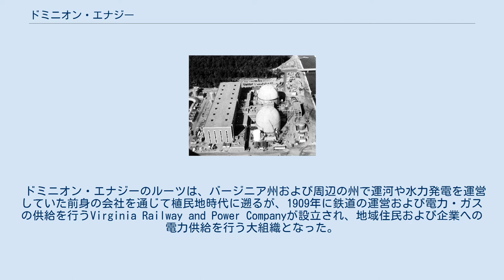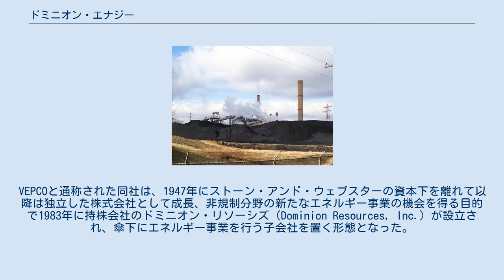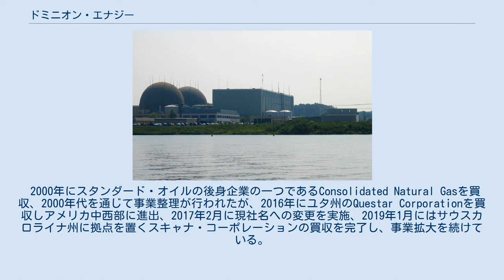ドミニオン・エナジー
企業ロゴ ドミニオン・エナジー（英: Dominion Energy, Inc.）は、電力およびガス会社を傘下に保有するアメリカ合衆国の持株会社。
バージニア州・リッチモンドに本拠を置き、18の州で事業を展開している。
ニューヨーク証券取引所上場企業（NYSE: D）。
 ドミニオン・エナジーのルーツは、バージニア州および周辺の州で運河や水力発電を運営していた前身の会社を通じて植民地時代に遡るが、1909年に鉄道の運営および電力・ガスの供給を行うVirginia Railway and Power Companyが設立され、地域住民および企業への電力供給を行う大組織となった。
1925年にストーン・アンド・ウェブスターの資本下となり、フレデリックスバーグのSpotsylvania Power Companyと合併しVirginia Electric and Power Companyとなった。
VEPCOと通称された同社は、1947年にストーン・アンド・ウェブスターの資本下を離れて以降は独立した株式会社として成長、非規制分野の新たなエネルギー事業の機会を得る目的で1983年に持株会社のドミニオン・リソーシズ（Dominion Resources, Inc.）が設立され、傘下にエネルギー事業を行う子会社を置く形態となった。
 2000年にスタンダード・オイルの後身企業の一つであるConsolidated Natural Gasを買収、2000年代を通じて事業整理が行われたが、2016年にユタ州のQuestar Corporationを買収しアメリカ中西部に進出、2017年2月に現社名への変更を実施、2019年1月にはサウスカロライナ州に拠点を置くスキャナ・コーポレーションの買収を完了し、事業拡大を続けている。
 ドミニオン・エナジーの電源割合としては、原子力発電とLNGによる発電が各4割前後で拮抗しており、原子力発電を重要電源として維持する一方、LNGによる発電の割合を増加させ、かつて最大の割合であった石炭火力による発電に取って替わる方針を取っている。
再生可能エネルギーの割合は4％である。